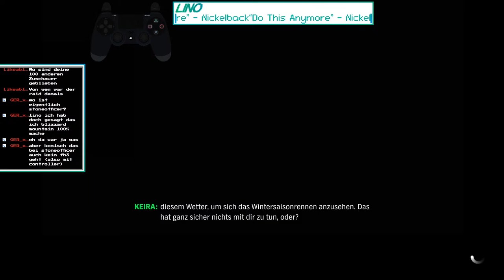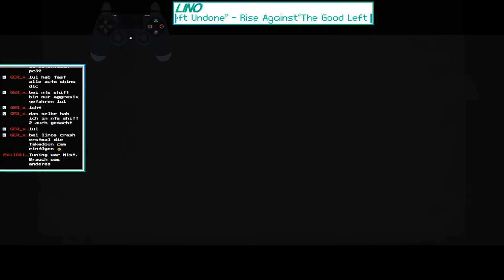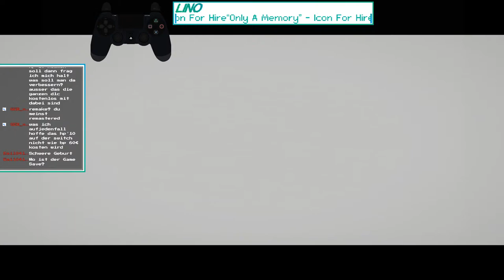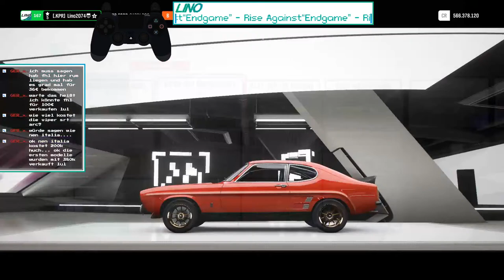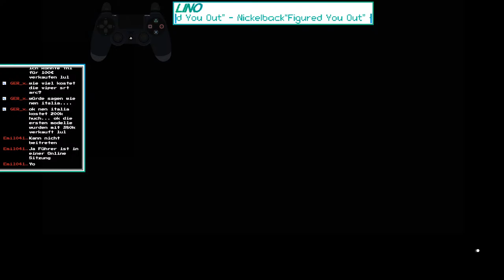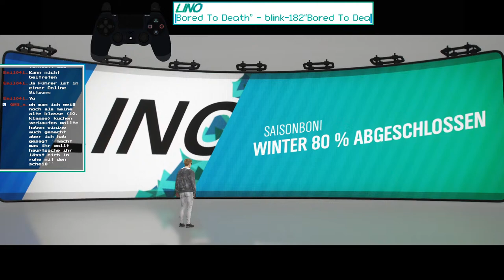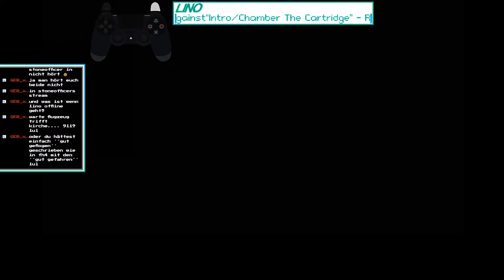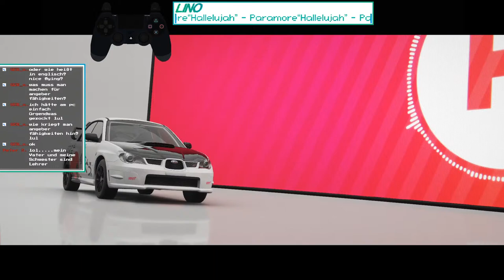Velar und Storytime am Ende (Winter-Saison) | Forza Horizon 4 - Livestream [GER/ENG]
My Forza Club - Krystall Performance Racing [.KPR]

My PC :

Processor : AMD Ryzen 2600x
Mainboard : Asus Prime B350-plus
RAM : 2 x 8GB Corsair Vengeance LPX
Power adapter : be quiet! Pure Power 10 CM ATX 400W
Grafic card : NVIDIA GeForce 1060 6GB
HDD : Toshiba DT01ACA100 1000GB
HDD 2 : Toshiba C300 2000GB
SSD : SanDisk SSD Plus 240GB Sata III 2,5 Zoll
Housing : Fractal Design Focus G Weiß
Mouse/Keyboard : HAVIT Gaming Tastatur/Maus Weiß
Controller : PS4 Dual-shock
Wheel : Logitech G29
Drive : ASUS DRW-24D5MT
Headset : Blaze Creative HS-810